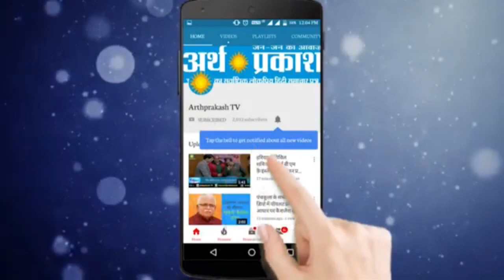BREAKING :भारतीय वायुसेना का MIG Fighter plane पंजाब के नवांशहर में हुआ Crash